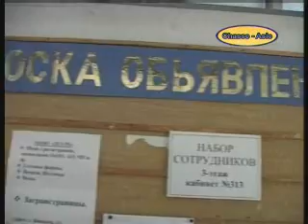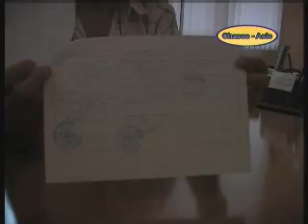Chasse au Marco Polo et L'ibex [ Google.video du 20 juillet 2007 ]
▃ ▄ ▅ [Vidéo publié sur Google.Video (ex-Youtube) en juillet 2007] ▅ ▄ ▃

Patrick Mortigliengo, Chasse-Asie
Patrick est un passionné. Un passionné de chasse, bien évidemment mais aussi, comme le lui ont apportées ses Alpes natales, un passionné d'espaces sauvages.
Quoi de plus surprenant dès lors que notre homme s'intéresse et se passionne pour les plus vastes étendues sauvages, celles de l'Asie...
A tel point qu'il en a créé son agence !